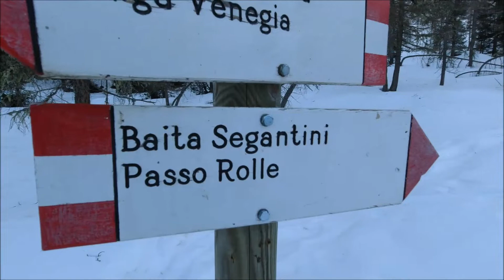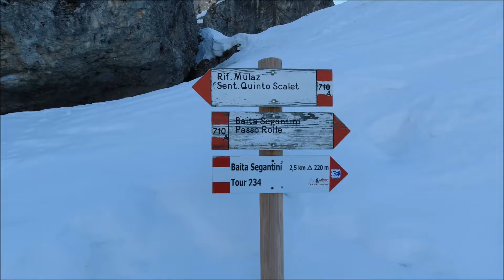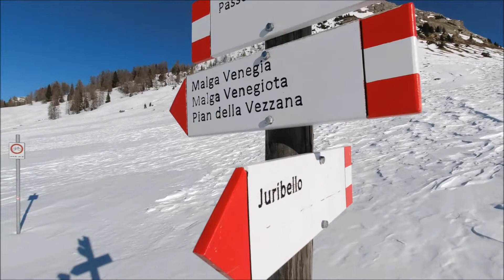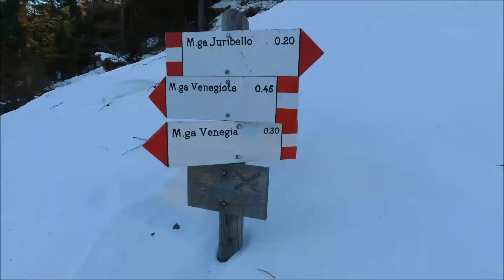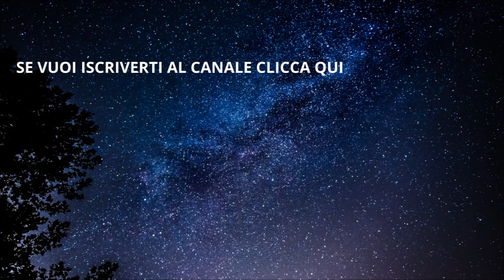Val Venegia trekking invernale ad anello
Trekking ad anello in Val Venegia, immersi nel Parco del Paneveggio.
La coltre bianca ed una splendida giornata rendono ancora più meravigliosa questa valle dominata dalle Pale di San Martino e dal Cimon della Pala.
Questa escursione si sviluppa su una lunghezza di poco più di 14 km con 540 metri di dislivello positivo toccando prima il Rifugio Baita Segantini per poi scendere al Rifugio Capanna Cervino e proseguire verso Malga Juribello per poi concludere il nostro giro ad anello in prossimità di Malga Venegia.
La Val Venegia è raggiungibile sia dalla Val di Fiemme che dal Primiero.
Proveniendo dalla Val di Fiemme da Predazzo si percorre la strada per Passo Valles  fino all’indicazione sulla destra per la Val Venegia ed il parcheggio di Pian dei Casoni. Durante il periodo invernale la sosta è gratuita anche per i camper, mentre per il periodo estivo la sosta è a pagamento, € 5.00 per le automobili ed € 7.50 per i camper.
COORDINATE: N 46°19’18.17”   E 011°46’44.75”

👉 Metti un LIKE e CONDIVIDI questo video!
👉 COMMENTA e facci sapere che ci sei

L’abbigliamento Montura lo trovate a Trento da Tecnosci Sport (il Corner Montura di Trento) oppure nello store